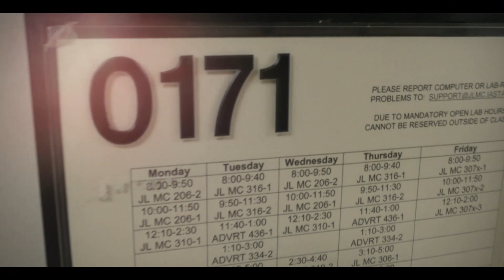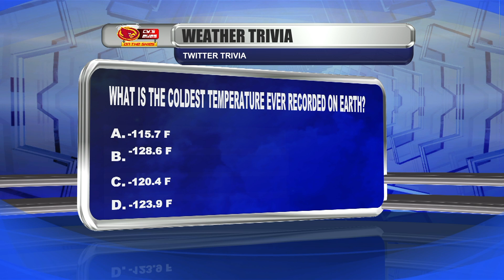Cy's Eyes on the Skies: November 12th, 2024 6:00 pm Show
Check out our show in Studio 140 in the Student Innovation Center at Iowa State with host Aubrie Schneider, Grant Rednour has your Iowa Forecast, and Braden Tate has a look around the country with your National Forecast!